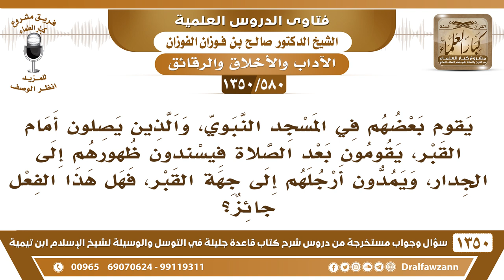[580 /1350] البعض في المسجد النبوي يسند ظهره إلى الجدار ويمد رجله إلى جهة القبر، فهل هذا الفعل جائز؟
-[580 /1350] السؤال: يقوم بعضهم في المسجد النبوي، والذين يصلون أمام القبر، يقومون بعد الصلاة فيسندون ظهورهم إلى الجدار، ويمدون أرجلهم إلى جهة القبر، فهل هذا الفعل جائز؟
 الجواب: الشيخ: أي جدار؟ ما عنده جدران خارجة غير جدران الحجرة، ما عنده جدران يسندون ظهورهم إليها.
للاشتراك في قناة الشيخ صالح الفوزان
أسئلة وأجوبة من شرح قاعدة جليلة ( 1350 ) مقطع

للاستفسار والإقتراحات والدعم
رئيس الفريق
لمشروع كبار العلماء